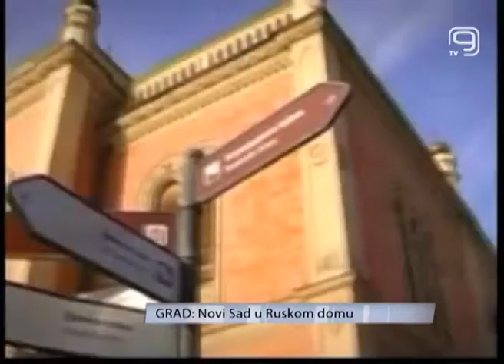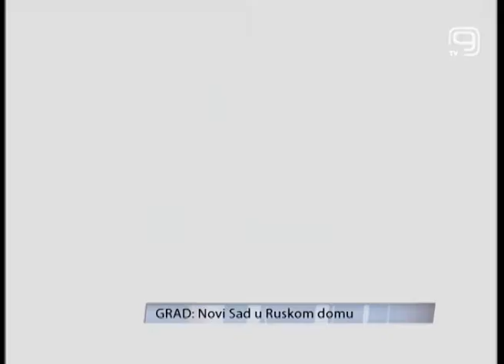TV KANAL 9, NOVI SAD, Novi Sad u Ruskom domu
Prezentacija grada Novog Sada u Ruskom domu u Beogradu biće održana u petak. Tim povodom održana je konferencija za novinare u Gradskoj kući. Predstavljeni su program i cilj prezentacije.